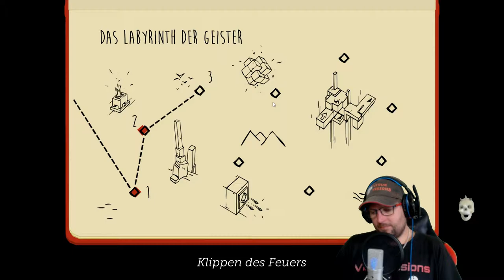Lara Croft GO🧩 #05 - Ich muss schon sagen, net schlecht gemacht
Lara Croft Go ist ein rundenbasiertes Puzzle-Videospiel aus der Tomb Raider- Serie. Der Spieler bewegt Lara Croft als Puzzleteil durch ein Brettspiel, während er Hindernissen ausweicht und die Umgebung manipuliert. Die Entwickler brachten die wichtigsten Serienmotive wie Boulderjagden und reaktionsbasiertes Gameplay auf Lara Croft Gos zeitunabhängiges Gameplay. Square Enix Montreal entwickelte das Spiel als geistigen Nachfolger des Hitman Go 2014, der auf einer anderen Square Enix- Franchise basiert. Das Unternehmen veröffentlichte Lara Croft Go im August 2015 für Android- , iOS- , Windows- und Windows Phone- Geräte. Eine Version für PlayStation 4 und PlayStation Vita wurde im November 2016 vorgestellt. Sie wurde am 4. Dezember 2016 auf Steam veröffentlicht.

Das Spiel erhielt allgemein günstige Bewertungen. Kritiker lobten die Ästhetik, das Puzzle-Design und die Treue der Serie, kritisierten jedoch ihre kurze Länge und bestritten den Schwierigkeitsgrad . Es wurde für einen Apple Design Award 2016, Apples iPhone-Spiel des Jahres 2015 und das beste Handy- / Handheld-Spiel bei den The Game Awards 2015 ausgewählt .
Systemanforderungen:- Mindestanforderung

CPU:               i5 / i7 mit 3,7 GHz oder mehr
Grafikkarte:   512 oder besser
Festplatte:     2 GB freier Speicher
Internet:         Breitband

Streams nur noch auf meinem 🎮Kanal

➜ Regeln für den Chat:
Keine Werbung
Kein Spam

Meine Hardware:
1. 225 GB SSD - 2. 500 GB SD - 3. 2.0 TB SD Festplatten
16 GB Ram HyperX Riegel
4 GB grafik Geeforce 970 GTX
Gehäuse: Thermaltake
Asus Motherboard